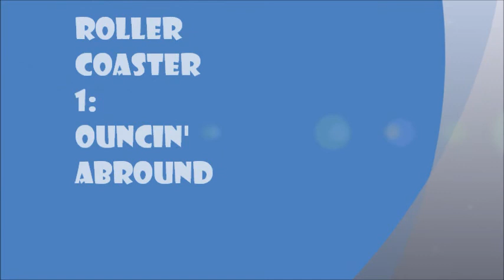Roller Coaster 1 - "Ouncin' Abround"